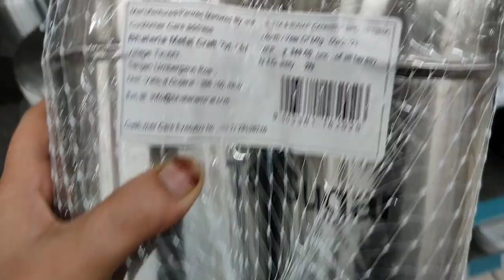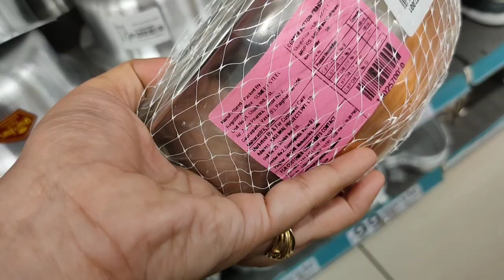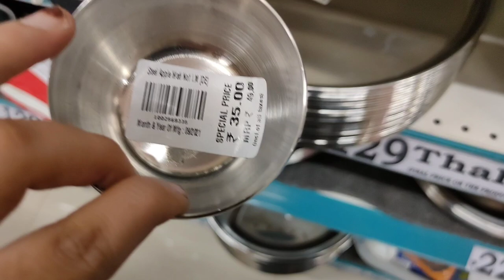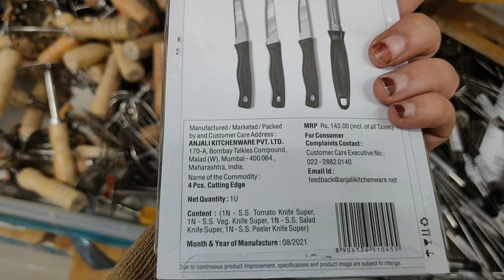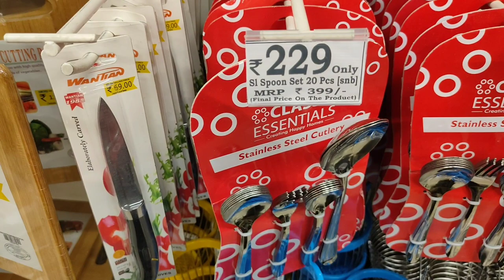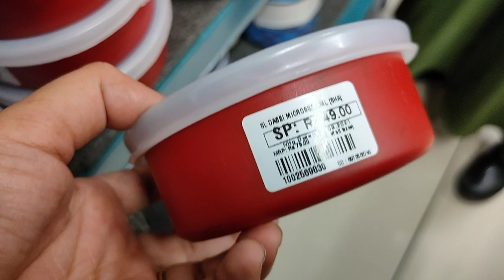D'mart Stainless Steel Collection Sale |Dmart Latest Offers On Stainless Steel|Dmart kitchen Product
Today's videos is about DMart Shopping Mall In Lockdown, New Arrivals & Offers on Home & Kitchen Special Items. Hope you find this video useful and interesting.  A huge number of varieties of kitchen products, baskets and organisers are available in the Dmart store for very cheap prices and great quality products and great offers on each and every product.

ADDRESS:-
D Mart Vidyavihar West
Khalai Village, Vidyavihar Society, Ghatkopar West, Mumbai, Maharashtra 400086

Nakhuda Mohalla Market | Cheap & Best Price For Ethnic Wear In Nakhuda Mohalla | Street Shopping

Stylish Shopping Haul For Kids |Amazon Shopping Haul | Smart Casual & Party Wear | Kids Try On Haul

D'Mart Offer's on Groceries Products | Buy 1 Get 1 Free|Huge Discount in D'mart |D'mart Current Tour